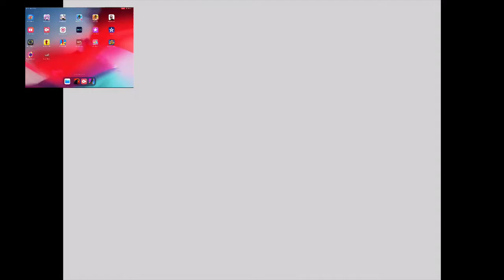Fortnite ded my dudes